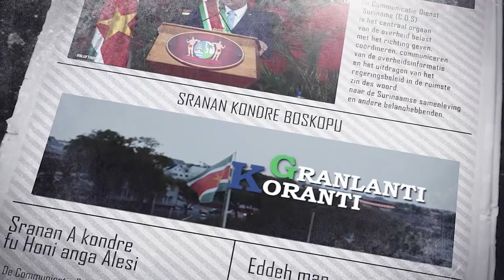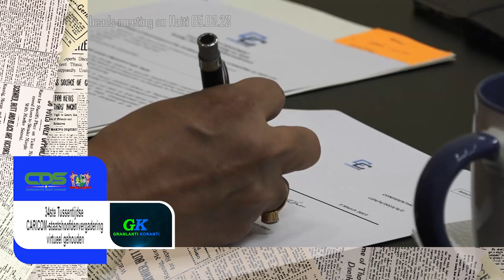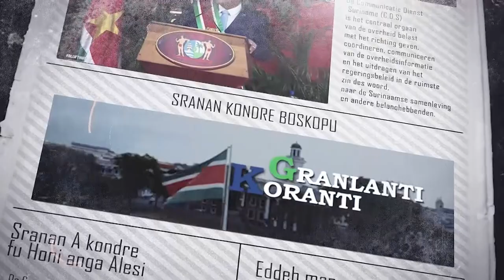𝔾ℝ𝔸ℕ𝕃𝔸ℕ𝕋𝕀 𝕂𝕆ℝ𝔸ℕ𝕋𝕀 (SRANAN), DD 20 MAART 2023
De onderwerpen in deze aflevering zijn:
- EU-functionaris brengt beleefdheidsbezoek aan president Santokhi
- 34ste Tussentijdse CARICOM-staatshoofdenvergadering virtueel gehouden
- Ruim 1200 grondpapieren uitgereikt in Commewijne